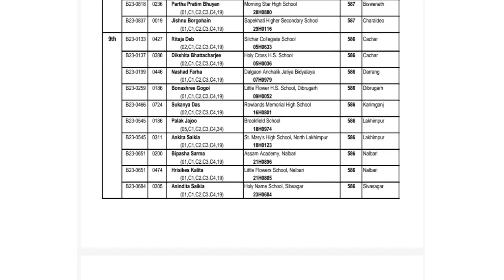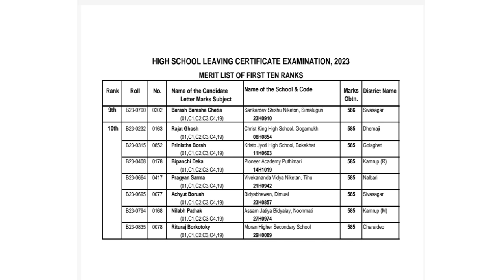Top Ten Rank Holders In Hslc Exam 2023 | Hslc Exam News Today Assam | Gyan Hive